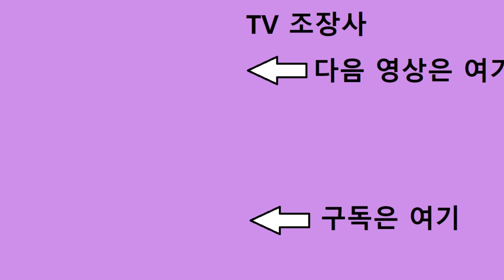#3 [말배] 여자 선출 크로스 수비 동호인 안녕~! 신용호,박정윤 VS 최아란,문지유 배드민턴 여복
[조운]  조장사 운 동 ( 조장사가 운동하는 영상 입니다.)

[말배] 말하는 배드민턴(조장사가 배드민턴 해설하는 영상) 입니다.